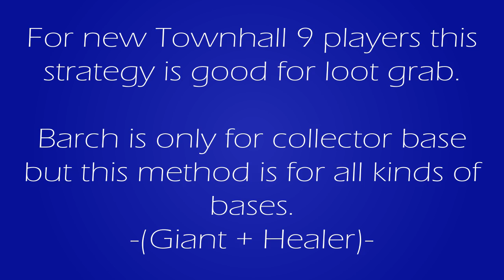how to max a townhall fast | MORE LOOOOOOT!!!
Do you want to max your townhall fast then you want to have an army composition that will give you higher loot. You can try barching but not all bases are coleector bases. So try this strategy for more loot.

comment down if you have any suggestions